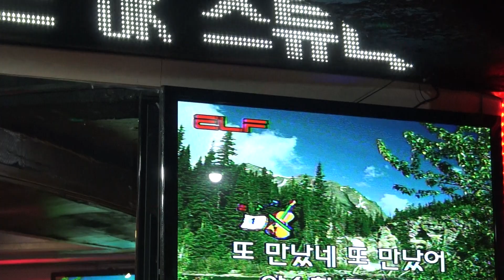가수&회장 장옥주 또만나네요 우리예술단 정기공연 장소:유대박 일시:2017.12.23